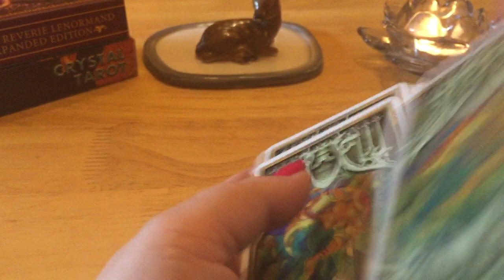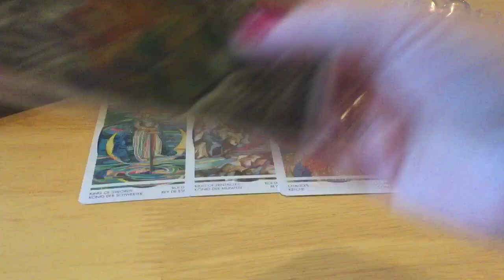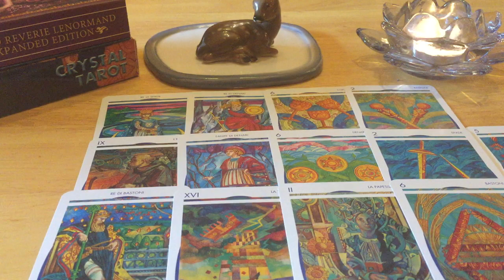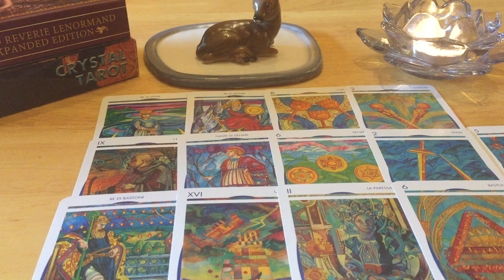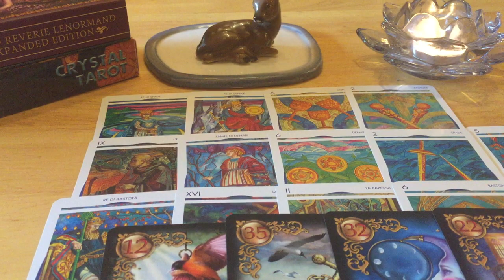WODNIK ♒💖🌼🍀 CZERWIEC 2019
Talie: Crystal Tarot, Lenormand Ciro Marchetti.